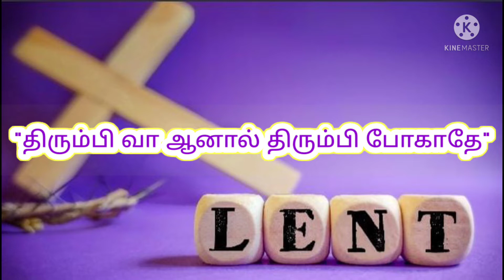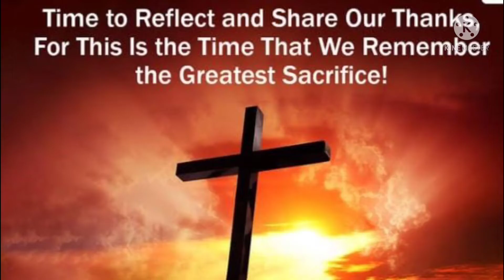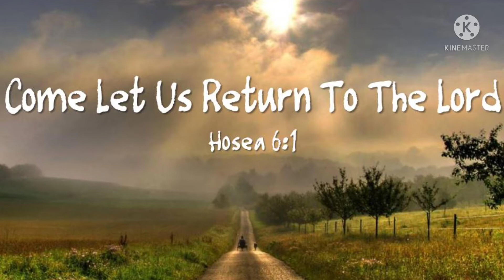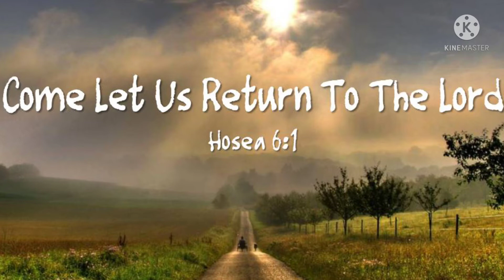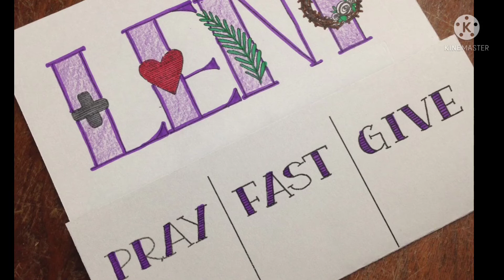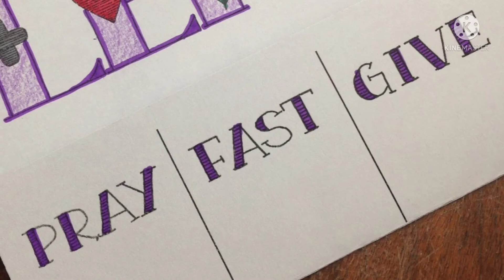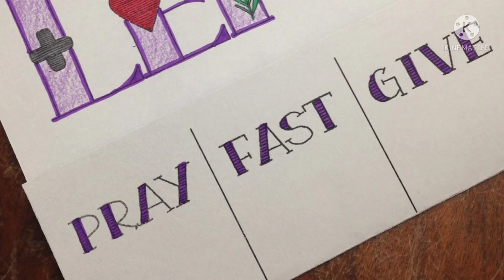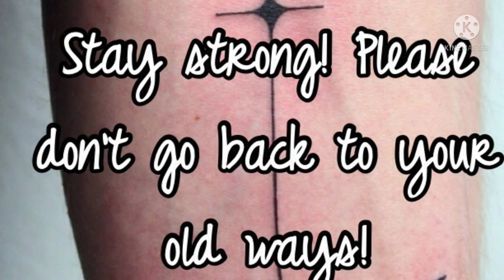"திரும்பி வா ஆனால் திரும்பி போகாதே" Tamil Homily for Ash Wednesday - Fr. Xavier sss